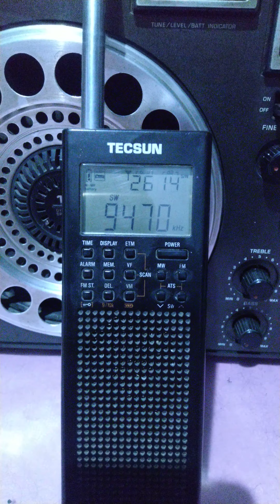SW China 🇨🇳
China Radio International radiating in Mongolian at almost 23.45 UTC they are on the air from 23 to 24 hrs UTC daily from Xi'an 594 on 11875kHz
Coordinates 34°07’N 108°32’N

Calcutta 🇮🇳
October 16, 2020(IST)
October 15, 2020(UTC)